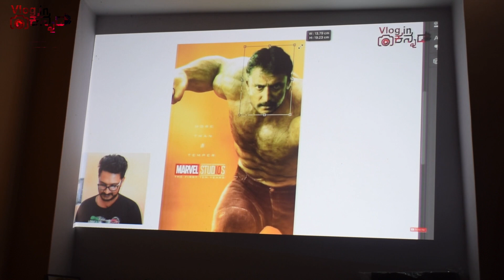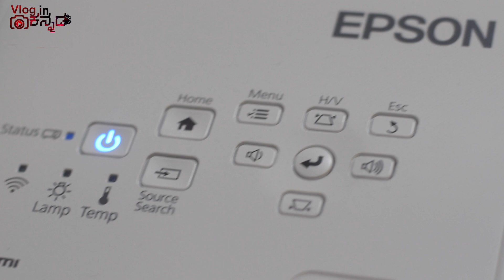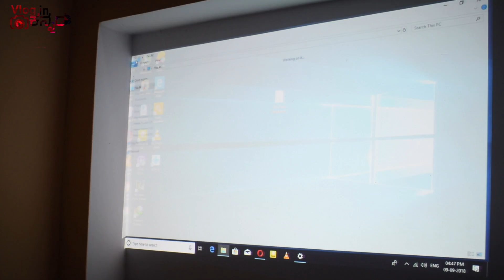ಈ ಪ್ರೊಜೆಕ್ಟರ್ ನೊಂದಿಗೆ ಮನೆಯಲ್ಲೇ ಚಿತ್ರಮಂದಿರದ ಅನುಭವ| Epson EH-TW650 Projector Review | Kannada video